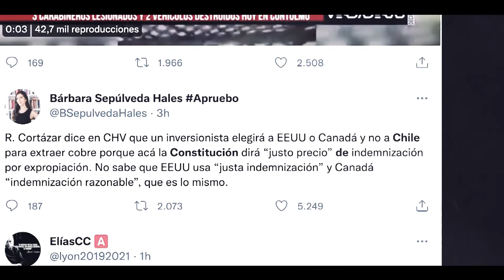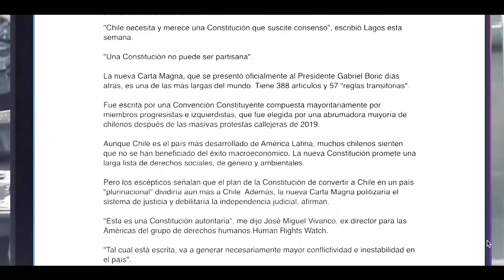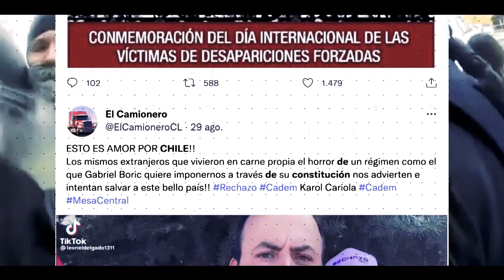Resultados del plebiscito chileno y la ola de desinformación que lo acecho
Los resultados del plebiscito chileno del pasado 4 de septiembre de 2022, como consecuencia de las campañas de desinformación mediática.